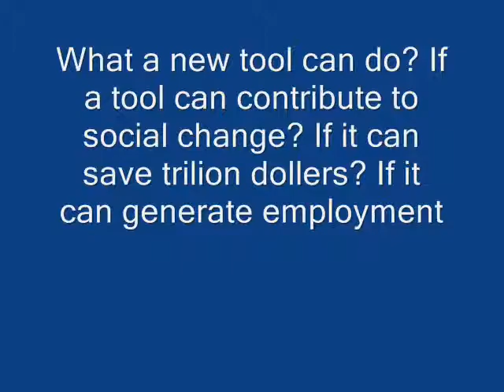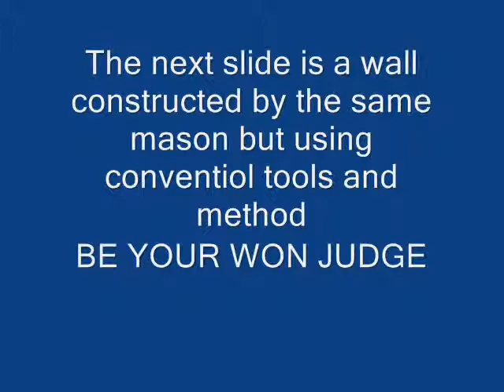Inventions for change/first modern tool for masans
Ability to invent tools has enabled the mankind to progress. Inventions from this innovators are depicted in this video